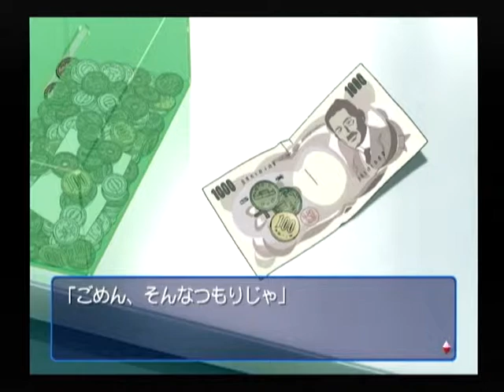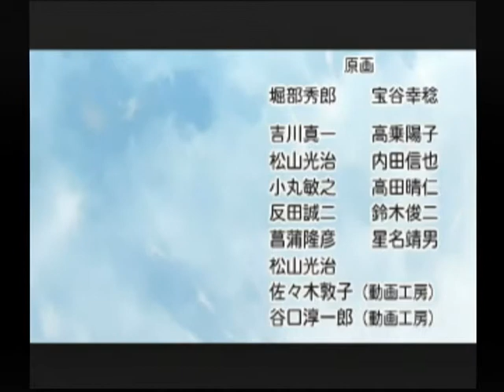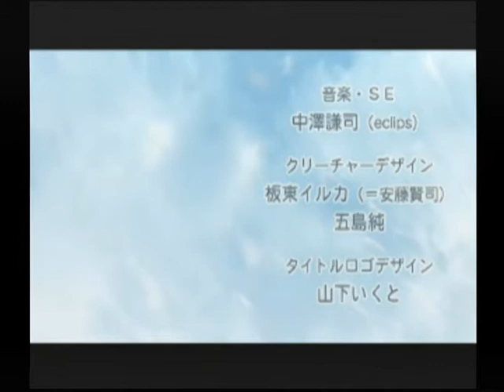【DC】インタールード ベストエンド Part７－２ 綾編 ～そのあいだ、私はずっとドキドキし続けるの 【スタートオンゲームズ】【スタゲー】【JAPAGE】